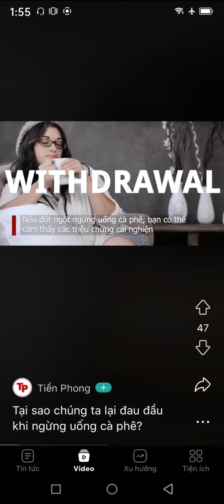The best Vietnamese coffee in the world